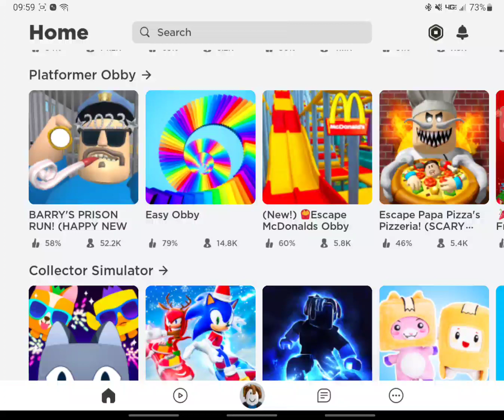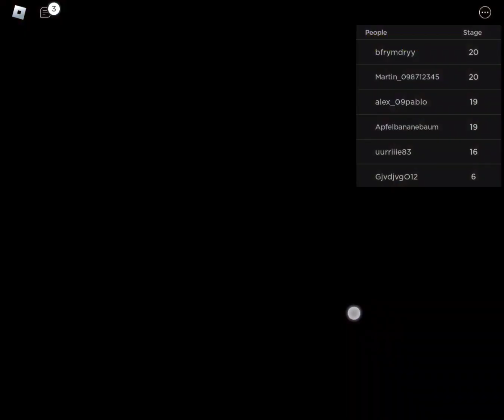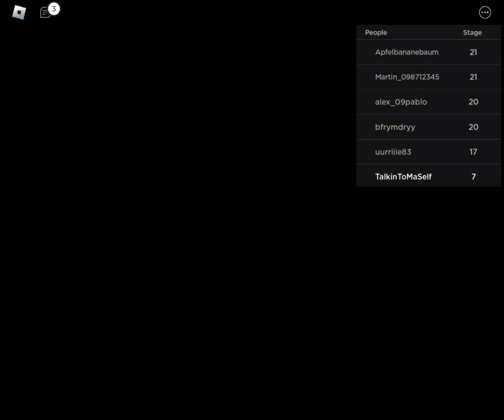We attempt to ESCAPE MCDONALDS!! Can we make it through?!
Welcome back to the worst roblox channel on the internet, I'm your host DannyFTW7. In today's episode we attempt to esca0e the crazy McDonald's manager! Can we make it?